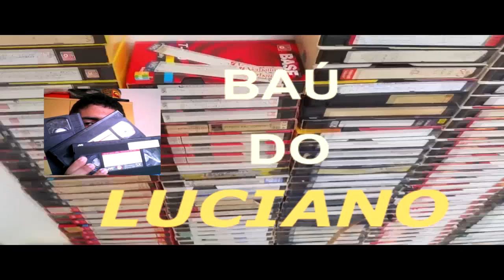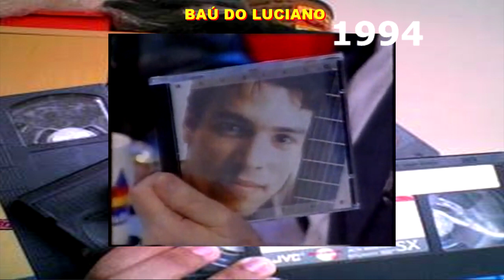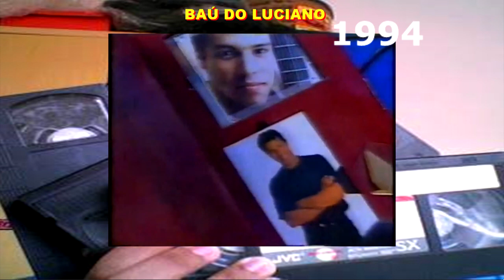Baú do Luciano Matando a Saudade do Jô soares Onze e meia #4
olá amigos tudo bem ? espero que sim no vídeo de hoje Vamos Matar a saudade do Programa Jô Soares Onze e Meia que ficou na grade do SBT entre 1988 e 1999 neste episódio vamos rever a participação de mais 3 convidados que já foram entrevistados no programa pelo Jô Soares este vídeo é a parte 4

Siga o Baú do Luciano no Tick Tock
Segue o meu código de convite -   J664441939

Siga o Baú do Luciano no Kwai
Segue o meu código de Convite – 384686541

Curta o Baú do Luciano integra  no Facebook

Forte Abraço Amigos !!

Contato para Trabalhos , entrevistas e etc .